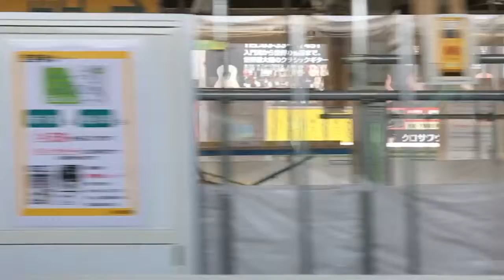永作博美,雪村,相葉雅紀,風間俊介,ジョンメイヤー,Superflyほか【スロモ動画流し撮り 2017/3/23：Week12】新大久保駅（内回り右）ビルボード広告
〈SLO-MO〉Billboard TOKYO, JAPAN
- Shin-okubo Station HOT 100 Graphics（Mar. 23, 2017）